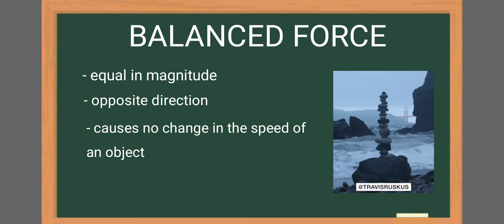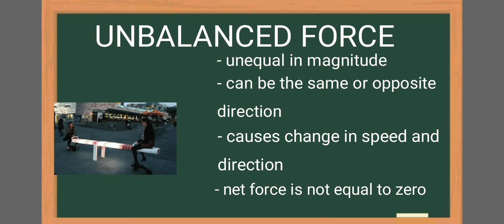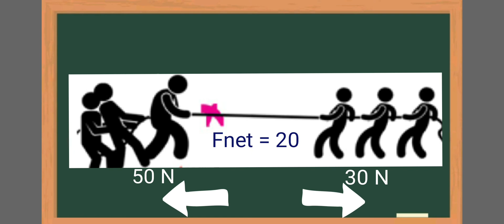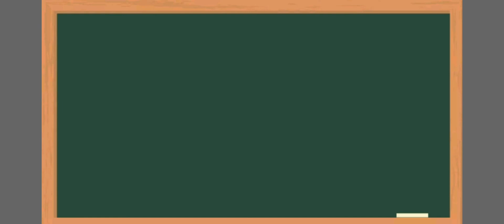Balanced and Unbalanced Forces (Taglish)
This part of the lecture serye about Forces and Motion. This explains the difference between balanced and unbalanced forces.

Ps. Please ignore nalang yung Newton/s pronunciation. Dko na naedit.

Editor: VlogU